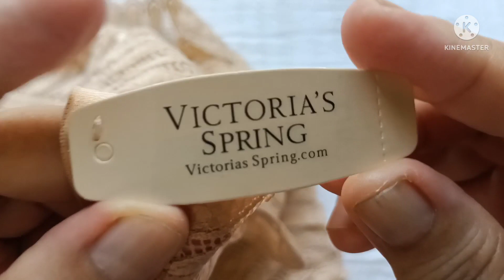Sexy see through Lace Lingerie Panty Haul /Review From. Victoria Spring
Hello Guys this is my new  Victoria's Spring Collection Panty Haul /Review I hope you like my new collection. Thanks and God Bless Us